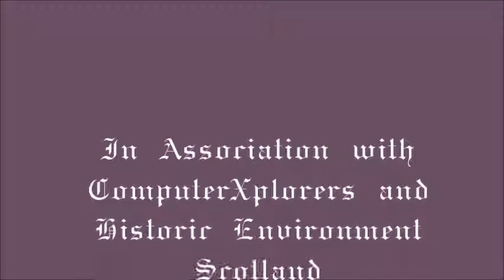Outreach Programme on Mary Queen of Scots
Innovative outreach programme with Historic Environment Scotland and the National Trust for Scotland to produce a TV programme on the Life of Mary Queen of Scots at Falkland and Linlithgow Palace.
The project involved pupils from Linlithgow Primary and Falkland Primary in Fife who worked together to create and produce a TV programme depicting a key stage in Mary, Queen of Scots life and her association with Linlithgow and Falkland Palace.